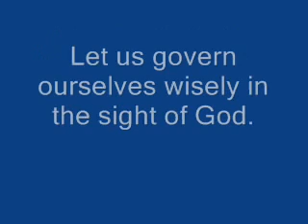His Still Small Voice: One Year Ago Today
For all shall come tumbling down, tumbling down.

Yes they cry, the temple of the LORD, the temple of the LORD, the temple of the LORD, but My hand is removed from the churches that men have built.

Build My Church! Build My people! Cleanse My altars. I shall purge all the leaven, all that is not of Me.

Oh My Daughter, how I tire from looking upon all this false worship and none of it is for Me. They don't even realize that I don't hear them,for they are not sincere. A few honor Me, but then even they are stifled because of the corrupt hearts of them that are amongst them.

I shall visit the churches and remove all that is not of Me. I shall no longer entertain their fallen rituals and sin plagued lifestyles. They offer Me garbage -- is trash acceptable to Me? I shall have that sweet savor I desire, even if only from a few. I'd rather a few that worship Me in Spirit and in Truth, then the masses of pollution I am currently receiving.

They are a stiff-necked and rebellious bunch and if I don't purge My house, I will be forced to utterly destroy them. They think that they please Me. Since when has sacrifice ever trumped obedience? Not in My book. Oh foolish and perverse generation who do not know their God.

Anger breeds from My throne room, for I have given chance upon chance upon chance, and they still honor me with their lips and give their hearts to do wickedly before Me. I shall have a clean house and I will inhabit only those who will lay down their lives before Me. Full and total surrender, thoroughly, nothing less. I cannot use half-heartedness. The half-hearted cannot serve Me. they will only look to serve themselves.

This is My hour, and My faithful ones shall soar. They have been faithful over a bit, but I will make them ruler over a bunch, over much. Be still now and remain hidden in Me. It has begun. My hand is lifted and their enemy shall take full advantage, and bring about My will.

Guard your heart, My child, for all kinds of atrocities shall be revealed; shall emerge, shall be spoken. My faithful and obedient ones will be pleased that they came out from among them. Be careful not to be tempted to judge, for justice belongs to Me and in love, I will judge them fairly.

How I love My children, how they break My heart, how they loathe My commandments, yet I will restore those who repent in this hour. I will not forsake them — for My namesake I do this — not theirs. MAKE SURE THEY KNOW THEY DID NOT DESERVE IT, but because My name will not be marred any longer, I do this, says the LORD, Your Father, Almighty God, King of kings, Lord of Hosts.

My hand is lifted! PRAY PRAY PRAY! And LOVE, LOVE, LOVE!

Scriptures:

Jer 7:4
Trust ye not in lying words, saying, The temple of the Lord, The temple of theLord, The temple of the Lord, are these.

1 Cor 5:5-8
5 To deliver such an one unto Satan for the destruction of the flesh, that the spirit may be saved in the day of the Lord Jesus.

6 Your glorying is not good. Know ye not that a little leaven leaveneth the whole lump?

7 Purge out therefore the old leaven, that ye may be a new lump, as ye are unleavened. For even Christ our passover is sacrificed for us:

8 Therefore let us keep the feast, not with old leaven, neither with the leaven of malice and wickedness; but with the unleavened bread of sincerity and truth.

1Samuel 15:22
And Samuel said, Hath the Lord as great delight in burnt offerings and sacrifices, as in obeying the voice of the Lord? Behold, to obey is better than sacrifice, and to hearken than the fat of rams.

Matthew 15:8-9
8 This people draweth nigh unto me with their mouth, and honoureth me with their lips; but their heart is far from me.

9 But in vain they do worship me, teaching for doctrines the commandments of men.

Matthew 25:21
His lord said unto him, Well done, thou good and faithful servant: thou hast been faithful over a few things, I will make thee ruler over many things: enter thou into the joy of thy lord.

Galatians 6:1
Brethren, if a man be overtaken in a fault, ye which are spiritual, restore such an one in the spirit of meekness; considering thyself, lest thou also be tempted.

Ezekiel 36:22
Therefore say unto the house of Israel, thus saith the Lord God; I do not this for your sakes, O house of Israel, but for mine holy name's sake, which ye have profaned among the heathen, whither ye went.